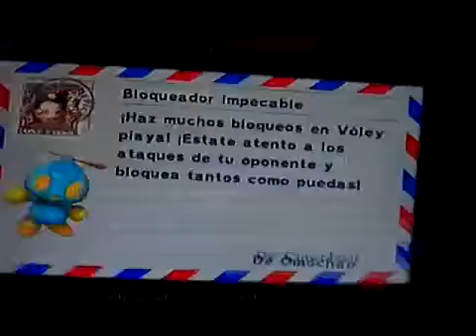Just Walk Away - School Fight Scene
uxocq.

This is a video on the fact that fighting in school, is not tolerated. Especially, at Armwood High School. Something these two kids should of thought about. CAST: .

Obviously I was expecting her.

Here are some techniques we used to shoot & edit our most recent school video, Just Walk Away! I show you how we made the fighting look real, and how you .